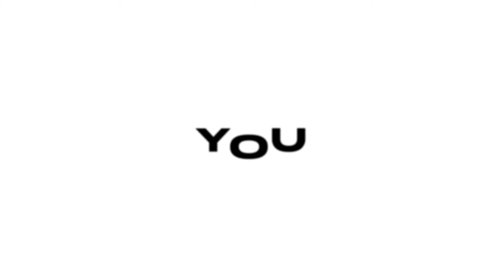Kevin Paredes Interview | FC Wonderkid Talks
🚨REMEMBER THE NAME, Kevin Paredes! 💥

From his pro debut for DC United at 17 to signing for Bundesliga side Wolfsburg just 18 months later, 🇺🇸 Kevin Paredes is determined to make his mark in the Bundesliga and with the USMNT.

😁 Thank You For Going Bold 👊